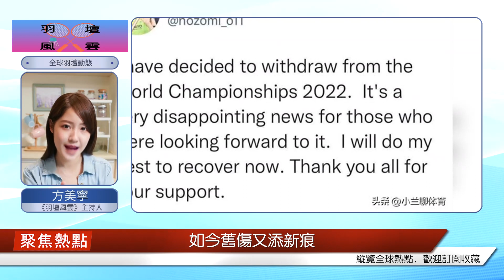最新! 奧原希望因傷退出世錦賽 戴資穎躺進2022年世錦賽四強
北京時間8月18日，日本羽毛球名將奧原希望通過個人社交媒體發布消息，她因傷最終遺憾退出2022羽毛球世錦賽。